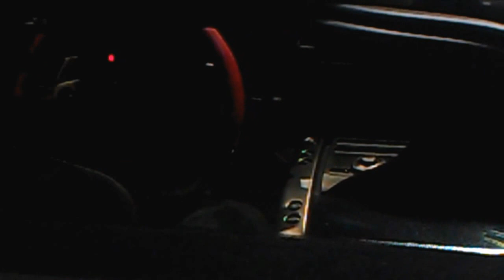Lexus LFA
A walk around Lexus LFA's short visit in Örebro 111101. A truly fantastic car!